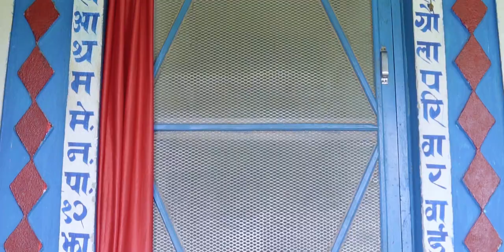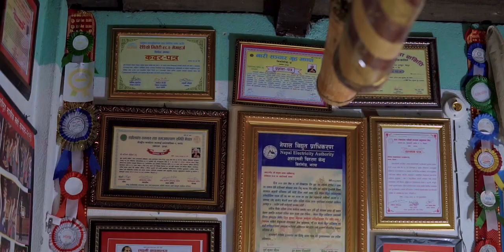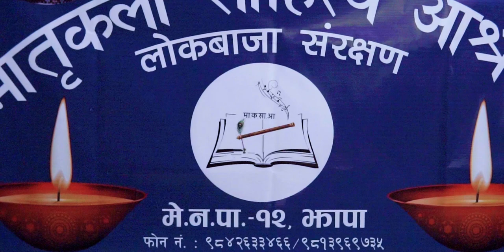Samjhana Rahirahosh || Matrika Prasad Sangraula || New Nepali Song 2078/2021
Song: Samjhana Rahirahosh
Lyrics/Vocal: Matrika Prasad Sangraula
Arrange: Pankaj Sigdel (Pankaj Recording Studio)
Camera: Rohit Lamgade
Light: Rabin Adhikari
Editor: Subash Limbu
Copyright Provided By Matrika Prasad Sangraula